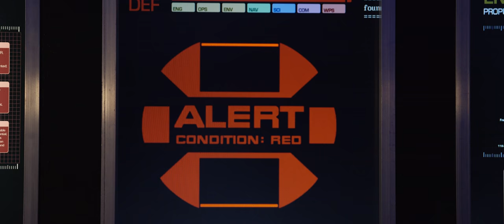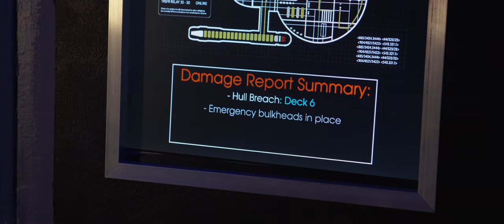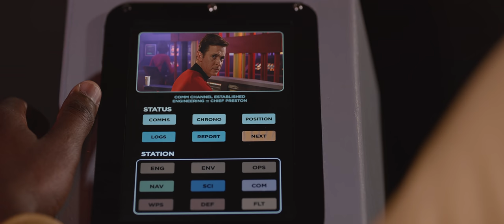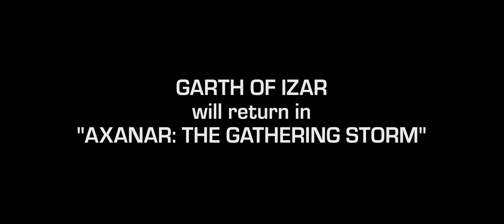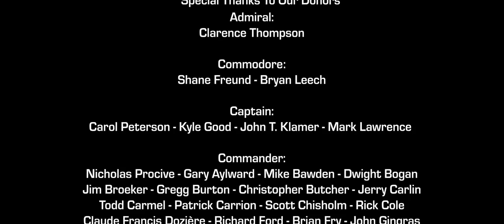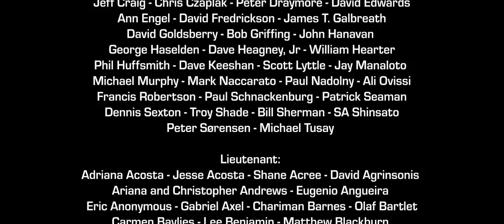Interlude A STAR TREK Fan Production